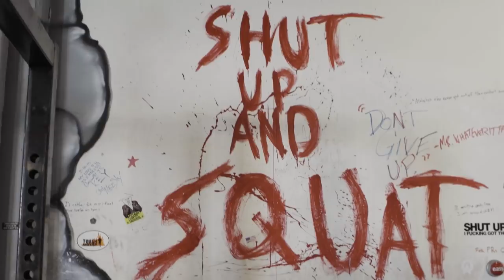Hunt For Hardcore Starring Rich Gaspari | Official Trailer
Rich Gaspari is on the search for the most hardcore gym in America.

Welcome to Hunt For Hardcore - our new original digital series starring Rich Gaspari where he takes us on the ultimate hunt for the most hardcore gym in the country. Hitting up a different gym each episode - Rich meets with the owners, the trainers, and the clientele of each gym. Then he jumps into a workout with occasional pro bodybuilder guest stars.

This is the most comprehensive look into the beating heart of bodybuilding - the four walls that breed the bodybuilding champions who make the sport so special each and every year since it's inception.

Exciting locations. Interesting people. And HARDCORE workouts make up for a can't miss digital series that travels across the country for a bodybuilding adventure like no other. Check out the official trailer above!

Hunt For Hardcore premieres on March 7, 2019. Don't miss it only on the Generation Iron Fitness Newtwork!